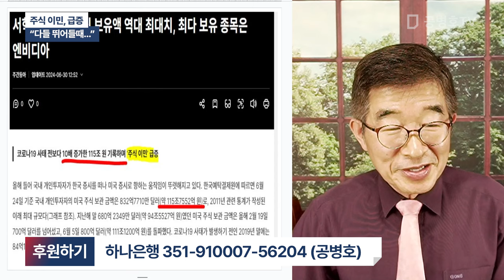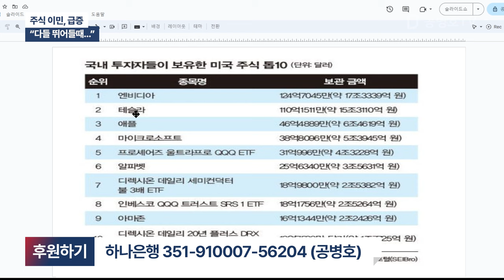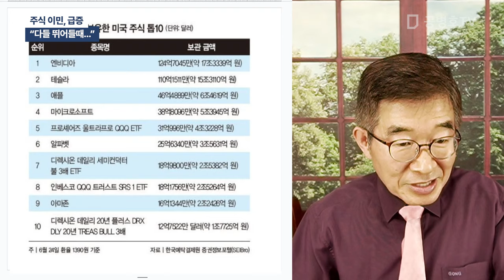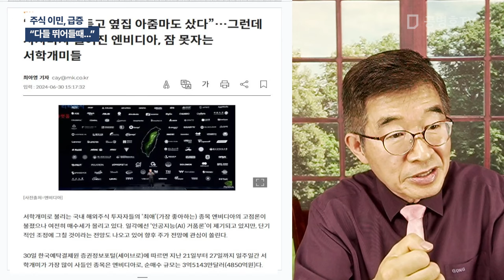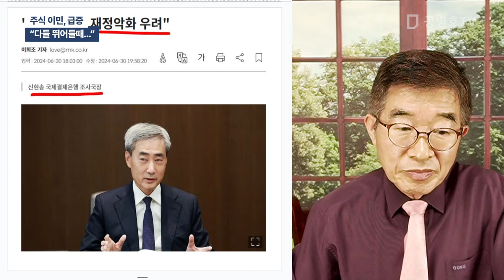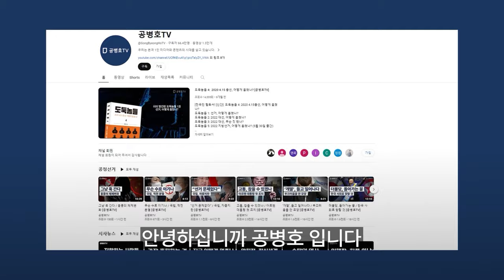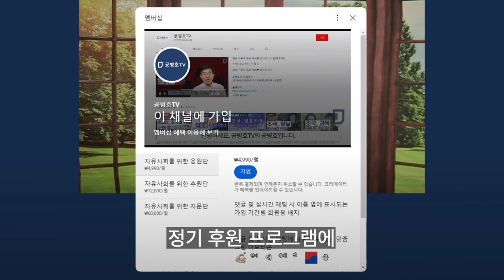주식 이민, 급증 / "다들 뛰어들때..." [공병호TV]